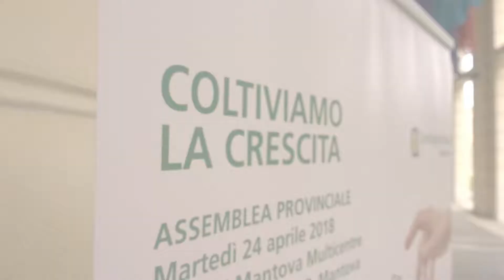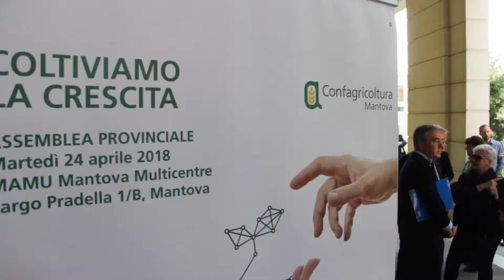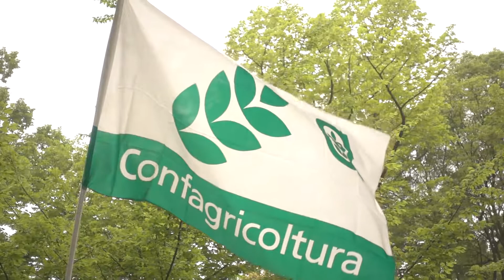Confagricoltura Mantova - Assemblea provinciale 2018 "Coltiviamo la crescita"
L'assemblea provinciale 2018 di Confagricoltura Mantova era intitolata "Coltiviamo la crescita". Al suo interno la presentazione dei dati riassuntivi relativi all'annata agricola 2017 e la consegna del premio "Agricoltura Mantovana" a Pierdomenico Perata, rettore della scuola superiore Sant'Anna di Pisa, per i suoi studi nell'ambito della ricerca genetica